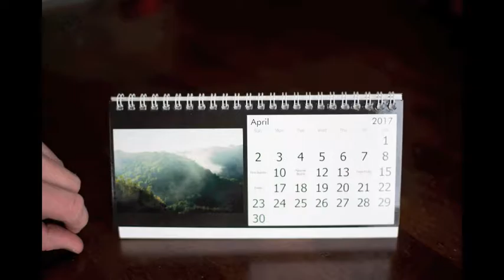jason ray photography wall calendar